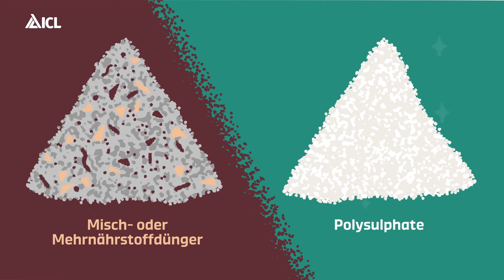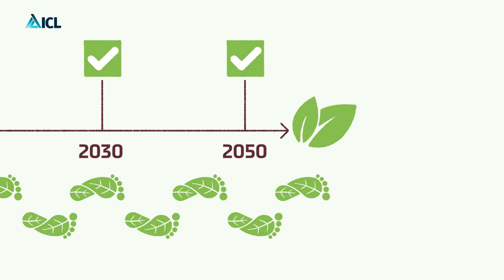Polysulfat® - Schwefel, Kalium, Mg und Ca - geeignet für ökologischen Landbau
Polysulfat ist ein kostengünstiger Dünger mit guten Lösungs- und Aufnahmeeigenschaften für die Versorgung von Nutzpflanzen, der vier wichtige Pflanzennährstoffe enthält:

Schwefel
Kalium
Magnesium
Calcium

Dieses natürliche Mehrnährstoff-Mineral ist innovativ und vielseitig einsetzbar. Es hat einen geringen Chloridgehalt und eine gute Verträglichkeit für Nutzpflanzen. Daher eignet es sich für den Einsatz als Einzeldünger, oder in Misch- und Mehrnährstoffdüngemitteln.

Polysulfat enthält
19 % S (48 % SO3) als Sulfat
14 % K2O aus Kalisulfat
6 % MgO aus Magnesiumsulfat
17 % CaO aus Calciumsulfat

Neben Schwefel bietet Polysulfat als Bonus wertvolle Mengen an Kalium (K2O), Magnesium (MgO) und Calcium (CaO).

Kali ist als Nährstoff bekannt, den man regelmäßig düngen sollte. Die Empfehlungen basieren auf Bodenuntersuchungen und der Ernteabfuhr. Untersuchungen haben jedoch ergeben, dass die Reserven abnehmen und immer mehr Ackerböden bei einem niedrigen Gehalt liegen. Bei einer geernteten Getreidepflanze befindet sich der größte Teil des Kaliums im Stroh. Verkauft man das Stroh, dann muss die Kaliumzufuhr erhöht werden, um dies auszugleichen. Das Kalium in Polysulfat ergänzt die regelmäßige Ausbringung von Mist und Gülle.

Magnesium wird häufig nur bei einigen Marktfrüchten und Gemüsesorten ausgebracht. Dieser Makronährstoff ist Bestandteil des Chlorophylls in allen grünen Pflanzen und für die Photosynthese unentbehrlich. Es wird bei der Ernte aller Kulturen in beträchtlichen Mengen abgeführt. Eine Anwendung von Polysulfat versorgt den Boden mit einem Nährstoff, der häufig übersehen wird.

Der vierte Bestandteil von Polysulfat ist Calcium, das heißt es enthält praktisch keine nährstofffreien Bestandteile. Calcium ist für die gesunde pflanzliche Zellteilung, und für starke Zellwände zuständig. Polysulfat trägt somit dazu bei, die lebensnotwendigen Kalkreserven im Boden zu erhalten.

Polysulfat eignet sich besonders für Kulturen, die einen niedrigen Chloridgehalt im Boden bevorzugen. Dazu gehören Tabak, Weintrauben, Obst und Speisekartoffeln.